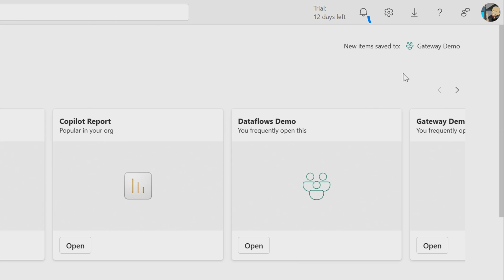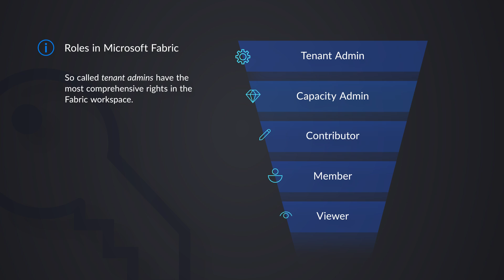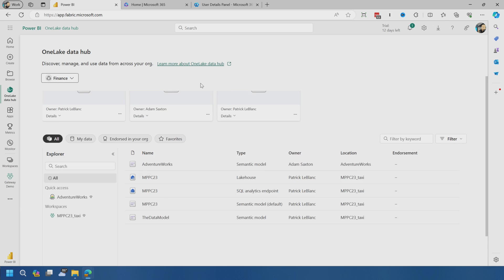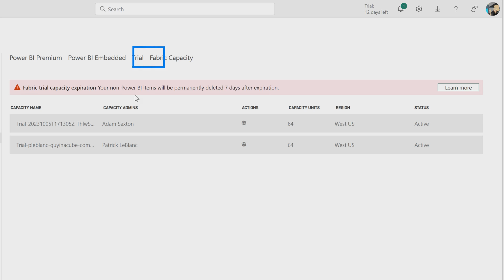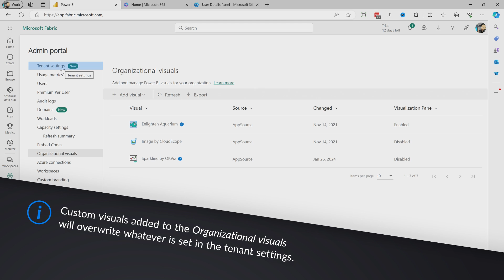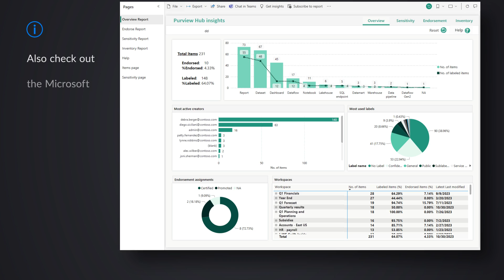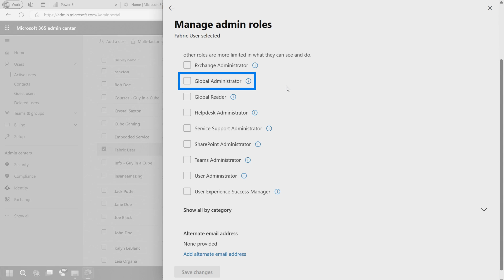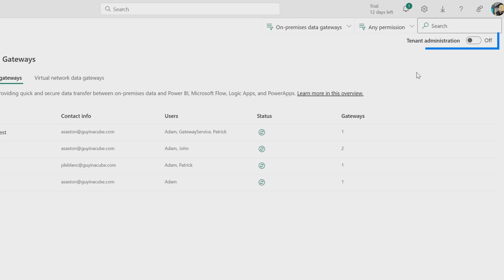A look at the Microsoft Fabric Admin Portal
New to Microsoft Fabric Administration? Here is a look at the Admin Portal and how you can manage Microsoft Fabric along with what roles you need to be in.

What is the admin portal?